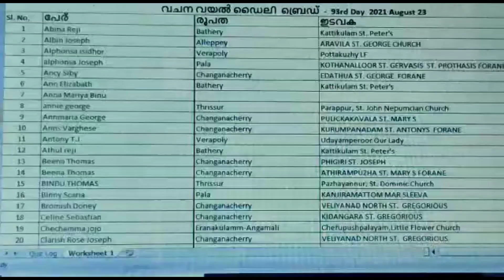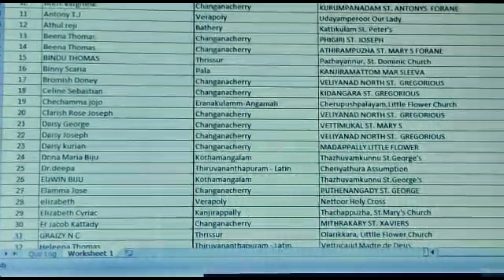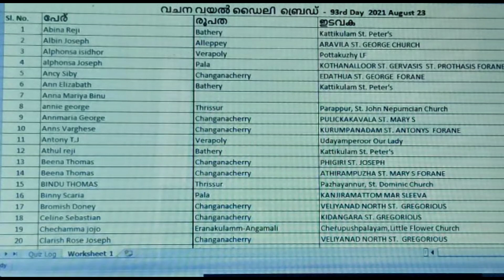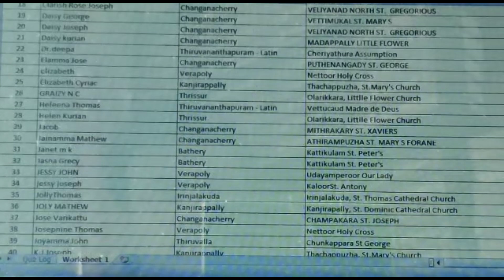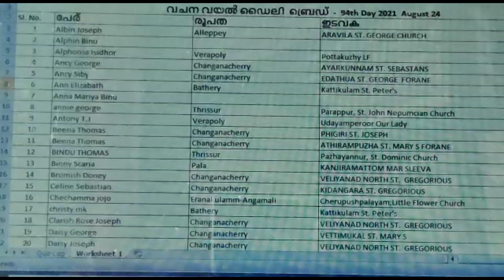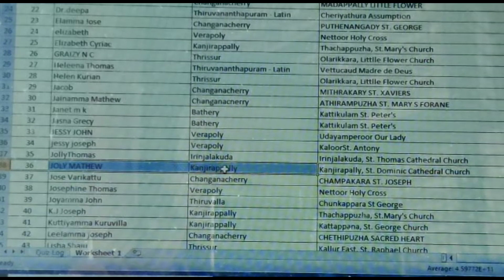വചന വയൽ Daily Bread 94/ വിജയി